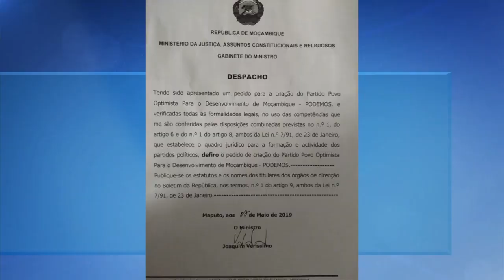NOVO PARTIDO POLÍTICO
PODEMOS já é partido político. A autorização da criação teve luz verde esta segunda-feira através do Ministério da Justiça, Assuntos Constitucionais e Religiosos. O partido diz já ter ideias muito bem definidas e que pretende concorrer as eleições legislativas e presidenciais deste ano.